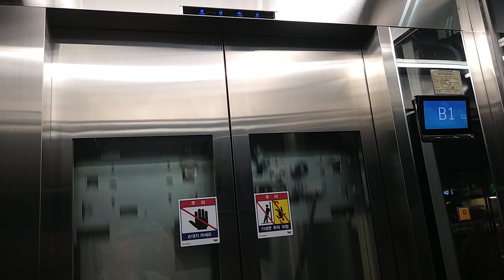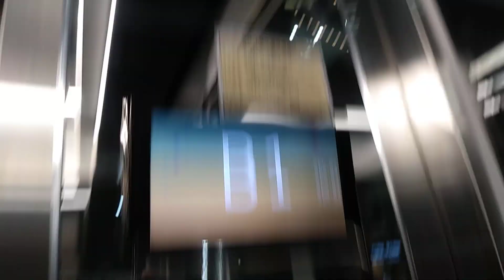경기도 화성시 동탄대로 5길 21 송동 동탄워터프론트 문화복합 셔틀동 5호기 TKE 엘리베이터 탑사기